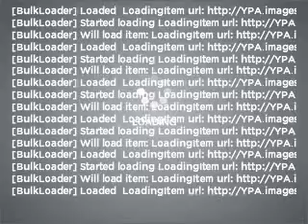2006 Chevrolet TrailBlazer - Morrow GA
Year: 2006
Make: Chevrolet
Model: TrailBlazer
Trim: LT
Engine: 5.3 liter 8 cylinder 16 valve
Transmission: 4-Speed Automatic
Color: Red
Mileage: 65286
Address:
7060 Jonesboro Road